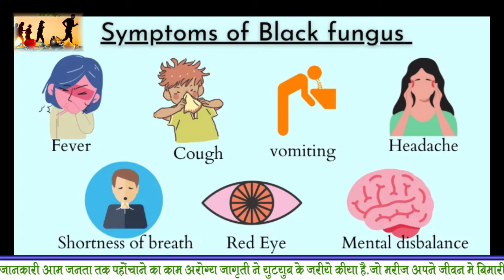कोरोना के बाद अब Mucormycosis || black fungus || After Corona ??